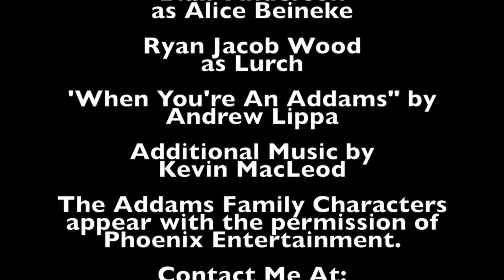An Addams Valentines Day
Blair Anderson as Alice Beineke
Ryan Jacob Wood as Lurch

Upcoming Tour Dates:
2/13          Bartlesville, OK
2/14          Manhattan, KS
2/16          Hays, KS
2/28-3/6     Anchorage, AK